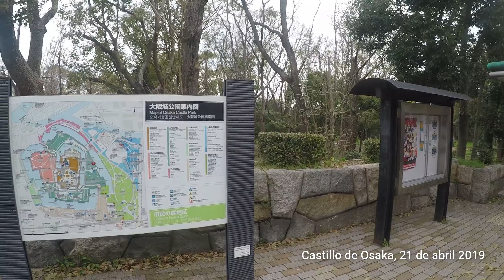chiricanos en el castillo de osaka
nuestro primer dia del viaje a japon 2019